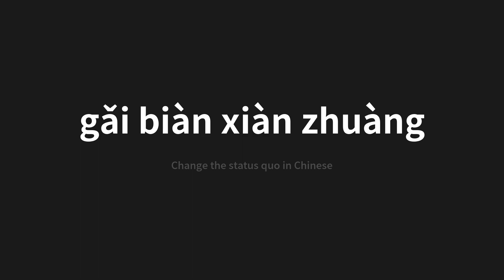How to pronounce gǎi biàn xiàn zhuàng | 改变现状 (Change the status quo in Chinese)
Master the Pronunciation of 'gǎi biàn xiàn zhuàng | 改变现状' - which means : Change the status quo in Chinese 📝 with @PerfectPronunciationChinese 🎓🗣️ - [Your Guide to Chinese]

Learn to pronounce 'gǎi biàn xiàn zhuàng' perfectly in Chinese with our easy and engaging tutorial by @PerfectPronunciationChinese! 📖📽️ In this comprehensive video, we provide you with native speaker examples 🗣️👂 and phonetic breakdowns 🎵 to ensure you get the pronunciation just right.